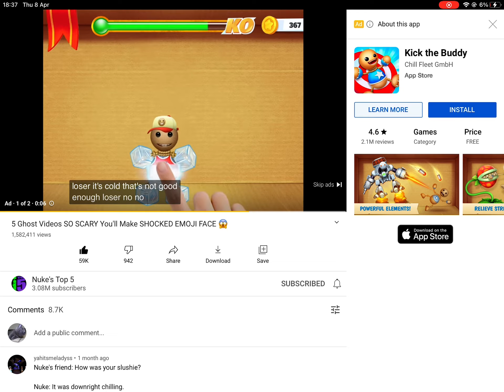Kick the buddy ad